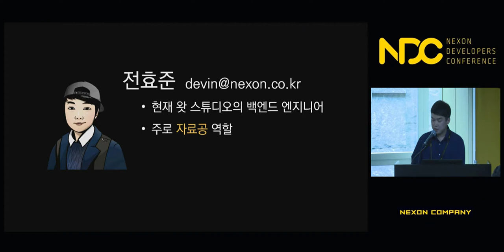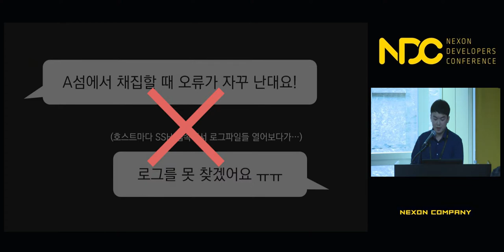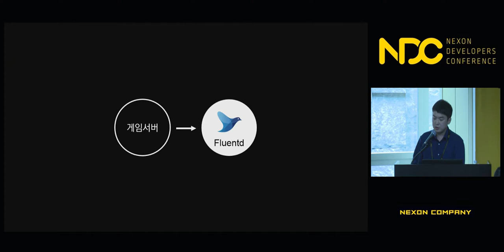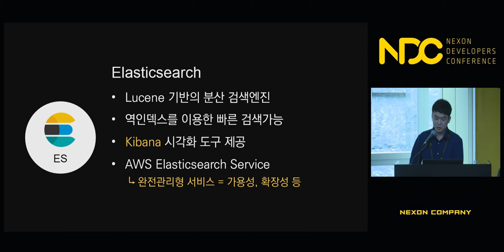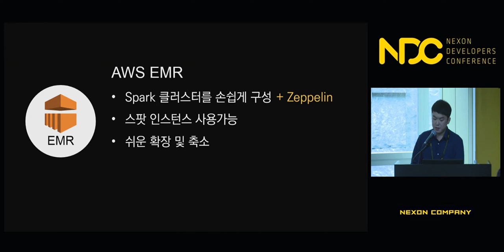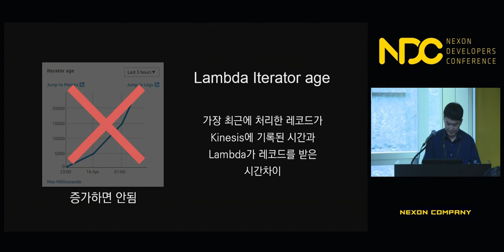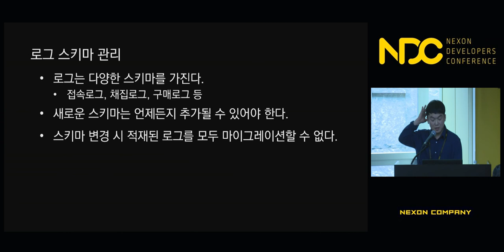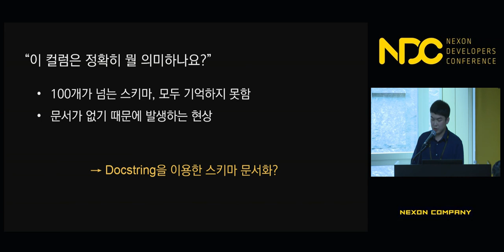[NDC] '야생의 땅: 듀랑고'의 데이터 엔지니어링 이야기-로그 시스템 구축 경험 공유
NDC 2018  ['야생의 땅: 듀랑고'의 데이터 엔지니어링 이야기-로그 시스템 구축 경험 공유] 세션 공유드립니다.

1. 발표자 성함 : 전효준

2. 발표자 소개 : 현재 왓 스튜디오에서 '야생의 땅: 듀랑고'의 데이터 엔지니어링을 주로 담당하고 있습니다. 데이터에 관심이 많은 주니어 백엔드 엔지니어입니다.

3. 세션 소개 : 본 발표는 게임플레이 시 발생하는 로그를 수집하고 변환, 적재하고 분석기반을 제공하는 로그 시스템에 대한 '야생의 땅: 듀랑고'의 데이터 엔지니어링 이야기입니다.
듀랑고에서는 게임 플레이 시 수집되는 로그를 통해 다양한 지표를 추출하고, 분석하고, 모니터링하며 데이터 중심적 의사결정을 내리고 있습니다. 이를 위해서는 다양한 형태로 존재하는 대용량의 로그를 수집하고, 잘 활용할 수 있도록 정제하고, 분석할 수 있는 기반을 만드는 것도 중요한 요소로 자리 잡고 있습니다. 그에 따라 높은 가용성(Availability)은 물론, 로그 양에 따른 확장성(Scalability), 언제든지 다양한 로그 스키마를 추가하거나 변경할 수 있는 유연함(Flexibility), 실시간(Real-time)으로 로그를 조회하고 또는 장기간(Long-term)의 데이터를 분석할 수 있는 것을 목표로 합니다.
이러한 로그 시스템에 대한 수요와 함께, 최소한의 인력으로 이런 다양한 조건에 있어서 발생하는 개발 및 운영 부담을 최소화할 필요도 있었습니다. 때문에, 구축과정에 있어서 AWS의 다양한 서비스와 각종 오픈 소스를 적극적으로 사용하였는데, 본 발표에서는 이러한 데이터 인프라를 구성하게 된 과정과 실제 개발 및 시스템 운영에서 있었던 문제해결, 팁들을 소개하고자 합니다.

감사합니다.